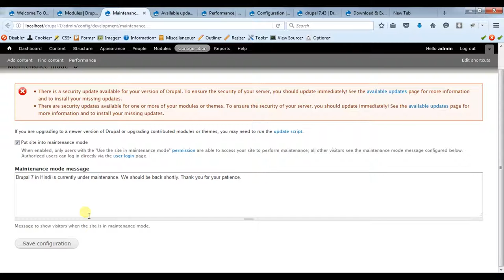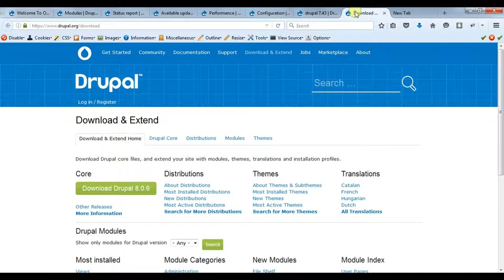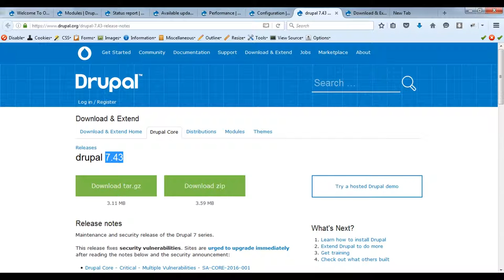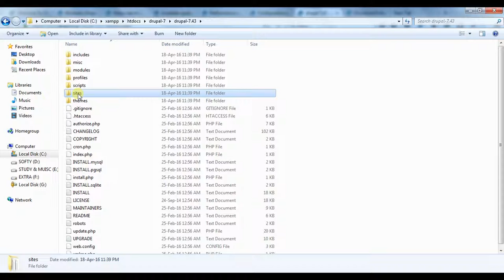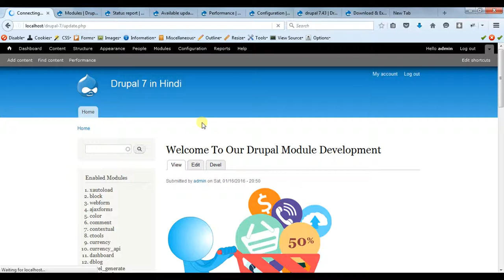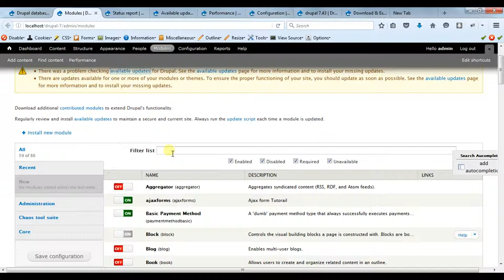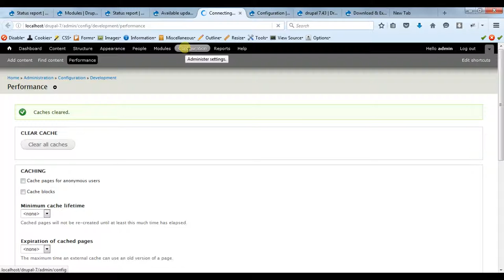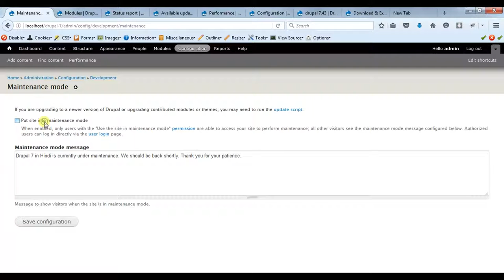Drupal 7 Development Tutorials(Hindi/Urdu) - Updating Drupal Core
This is video series on Step by Step Tutorial on Drupal 7 Development in Hindi. And this video covers  "  Updating Drupal Core" in Drupal 7 Development in Hindi.